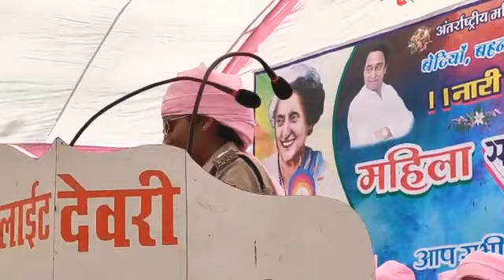अंतरराष्ट्रीय महिला दिवस पर इस महिला पुलिस अधिकारी ने गजब कर दिया जिसे देश देख रहा